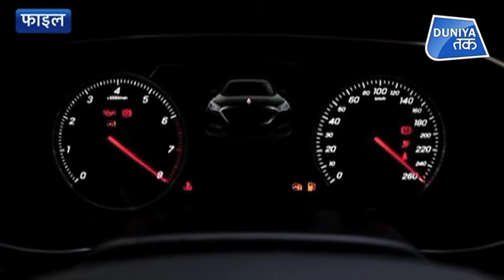JINPING की काली CAR की कहानी ?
चीनी राष्ट्रपति शी जिनपिंग की सुरक्षा जबरदस्त रहती है... वो अपने साथ बड़ा सुरक्षा काफिला लेकर चलते हैं और जिस कार में बैठते हैं तो और भी खास है...